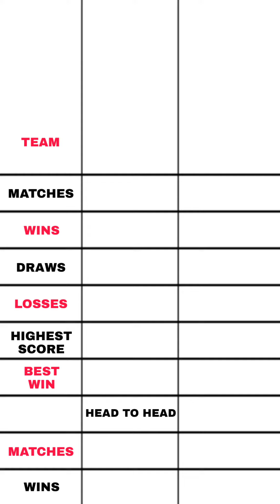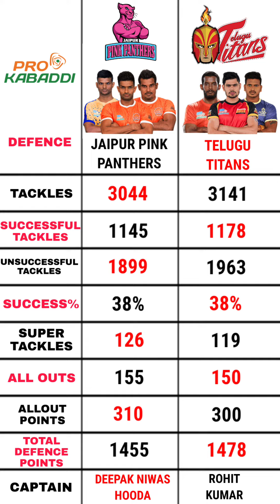Jaipur pink Panthers vs Telugu titans | Pro kabaddi league 65th match | Pro kabaddi league season 8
Jaipur pink Panthers vs Telugu titans | Pro kabaddi league 65th match | Pro kabaddi league season 8 | pkl | kabaddi | Pro kabaddi